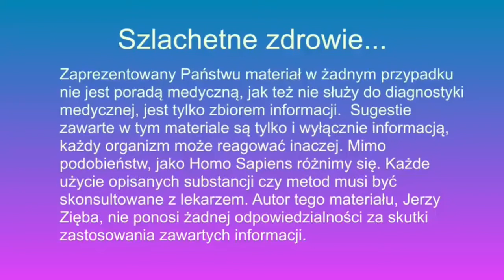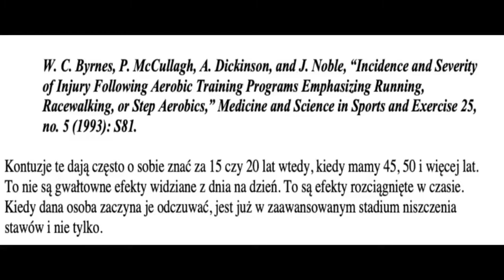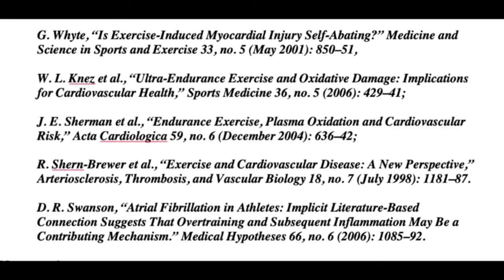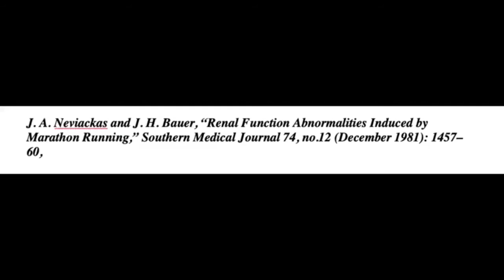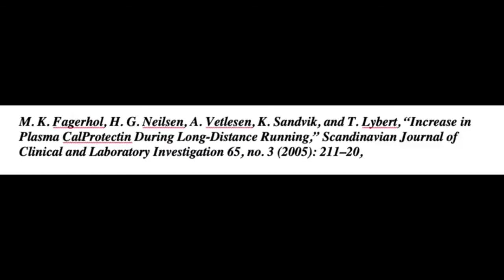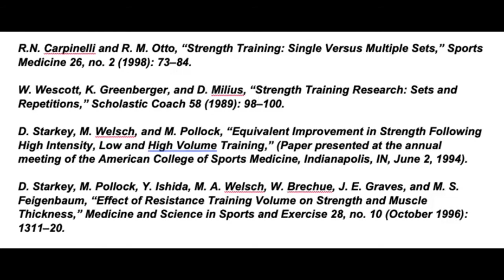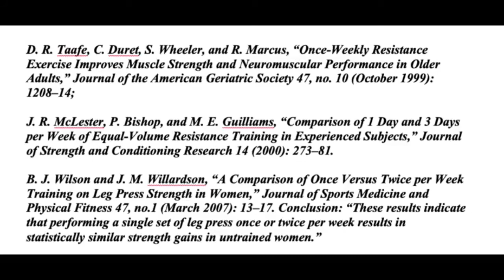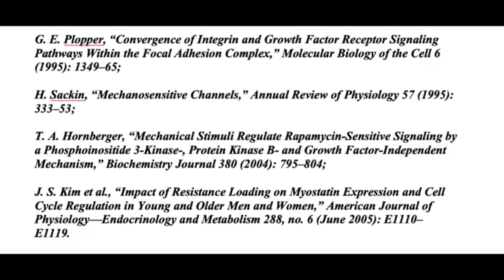Ćwiczenia fizyczne inaczej.omawia Jerzy Zięba